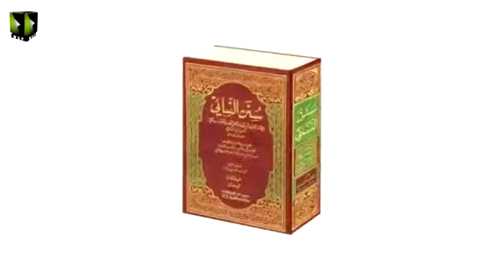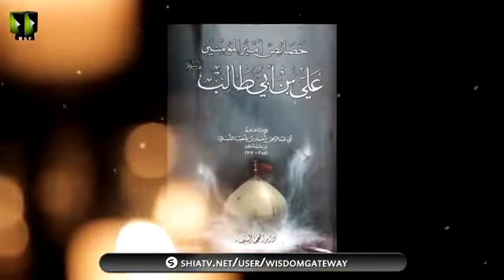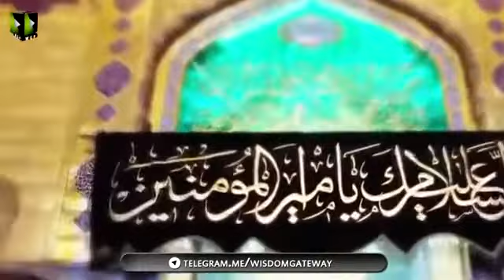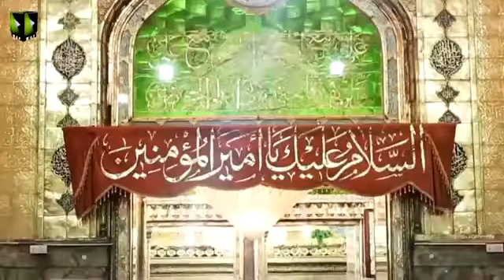Nasbio ka ameer-ul-Momineen Imam Ali (as) say bughz - H.I. Muhammad Raza Dawoodani